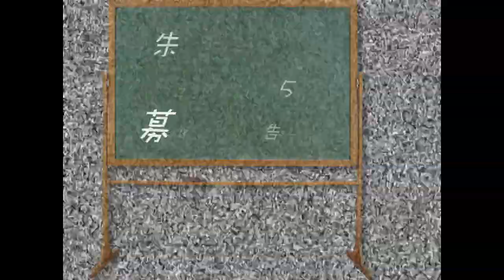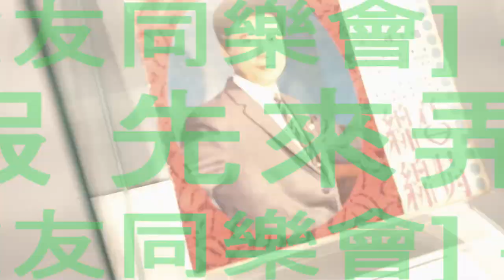朱頭皮2015募資報告 PIGHEADSKIN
朱頭皮【50大壽】專輯預計2016年9月上市!!!（要看蕭青陽起毛雞）．
同時上市5種包裝：
1. 平裝cd.
2. 精裝雙cd.
3. 平裝黑膠.
4. 精裝雙黑膠.
5. 豪華大套裝.(內含50物件).

@ 目前正在募資. 2015/6/5-8/5. (底標30萬)．
為了8/22 歌友同樂會+EP…
(2015/8/22/晚上7點/THE PARK).

@@@@@@ 如果募到百分之三百.
還可加碼2016年2/16舉辦[天公生豬頭生EP上市歡樂趴].

@@@ 專輯上市順利的話.
2016年12月 舉辦慶功演唱會!
哈哈哈.
哈利路亞! 謝謝啦!
爽！！！